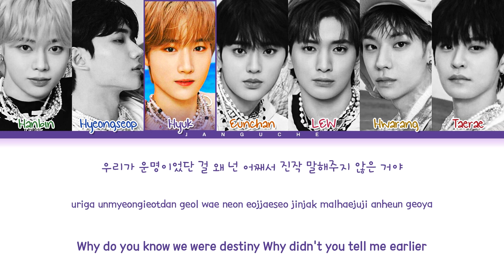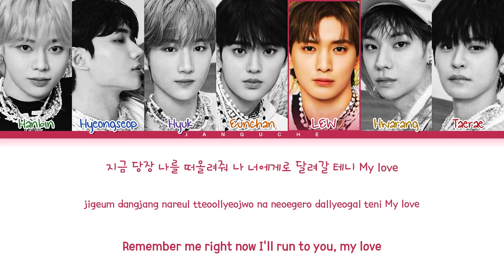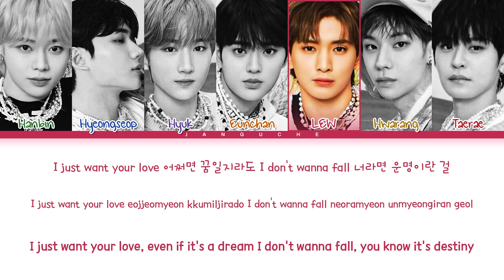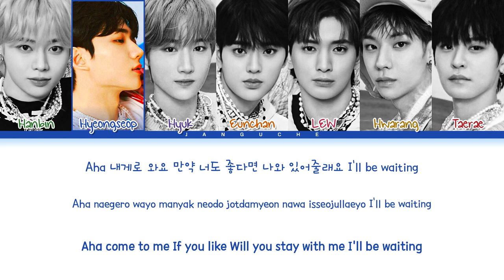TEMPEST (템페스트) - "Only One Day (하루만)" (Color Coded Lyrics Eng/Rom/Han/가사)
• Artist: TEMPEST
• Song ♫: Only One Day
• Album: 'SHINING UP'
• Released: 22.08.29
• Members: Hanbin, Hyeongseop, Hyuk, Eunchan, LEW, Hwarang, Taerae